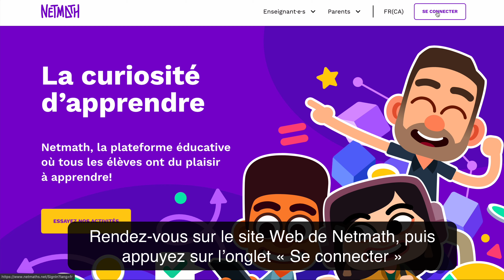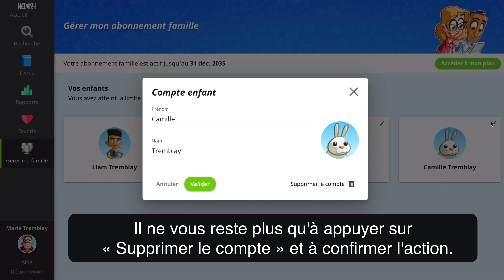Compte famille: comment ajouter, modifier et supprimer un compte enfant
Dans la vidéo suivante, vous apprendrez comment ajouter, modifier et supprimer un compte enfant.